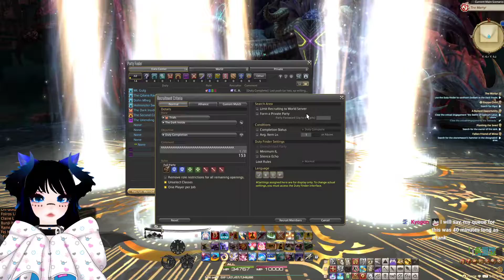Qynoa plays FFXIV: Endwalker Main Story #31